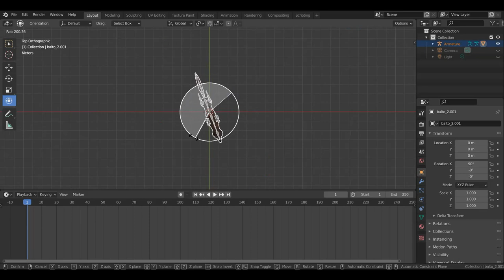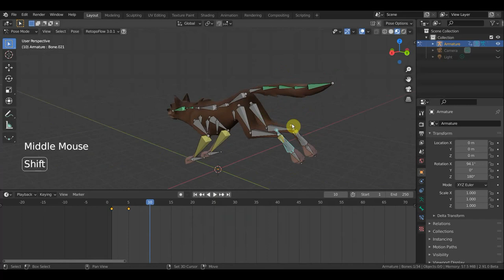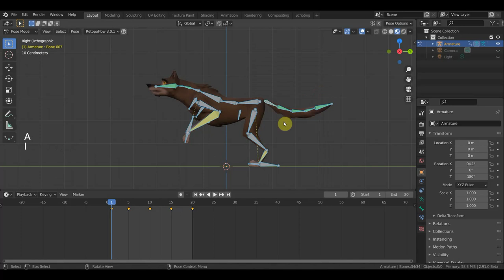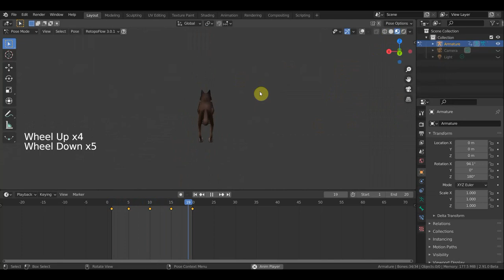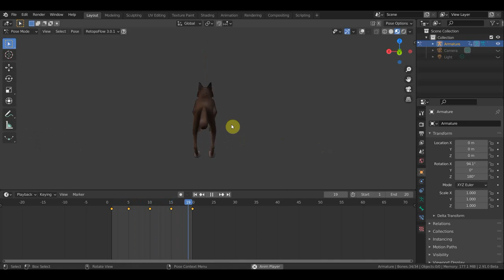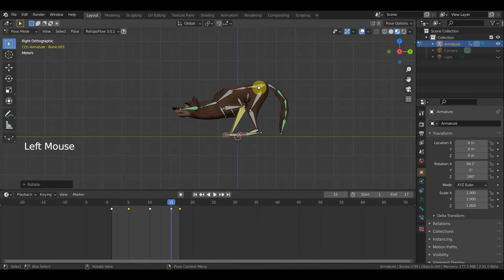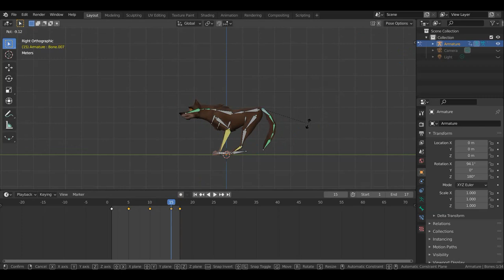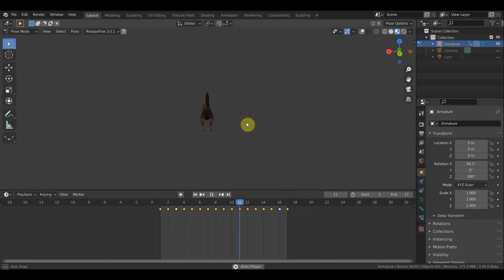BLENDER 2.91 БАЛТО анимация для игры